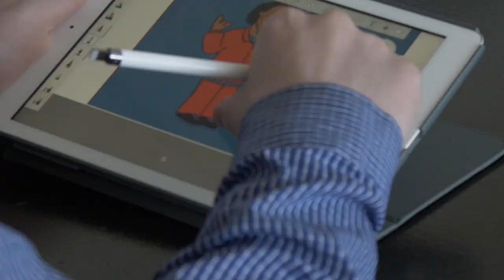Welcome to the Class of 2024!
Congratulations to members of the Class of 2024 on getting into Fairfield Prep! We've got a short welcome message from our students about the Prep experience.